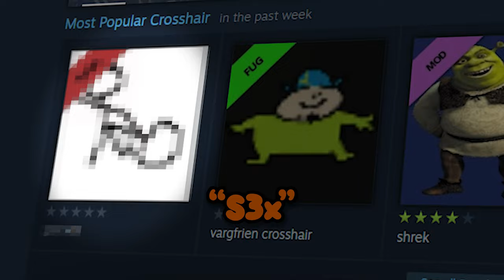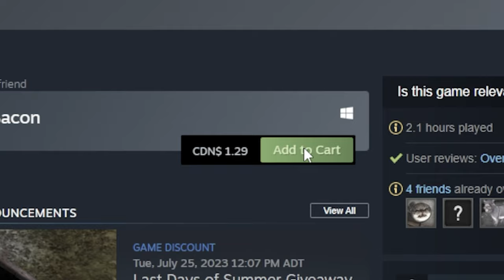Blood and Bacon Funny Moments - How to make MLG Call-outs in 2024!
This game was pretty fun. But I miss my $1.29 :(

Editing these videos take a long time, so it'd be appreciated if you gamers bloodied up that like button with a proper good smack.